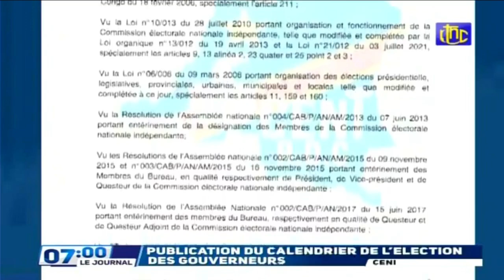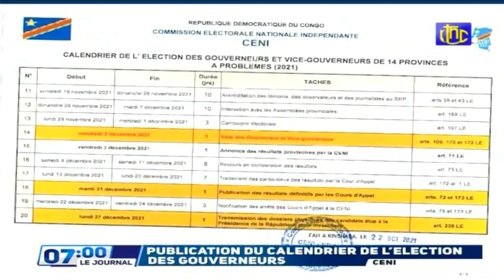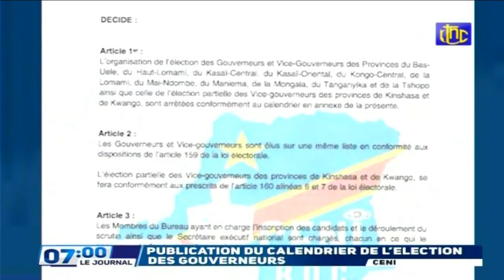🔴RDC : BONNE NOUVELLE CE MATIN ARRESTATION DU CERVEAU MOTEUR DE GROUPES ARMES DANS L'EST